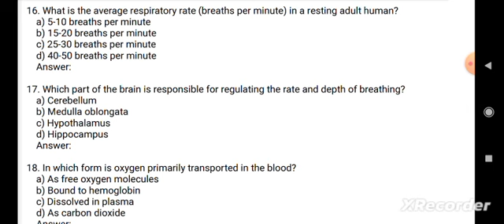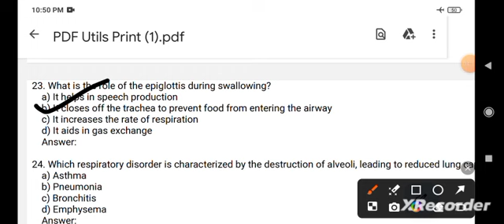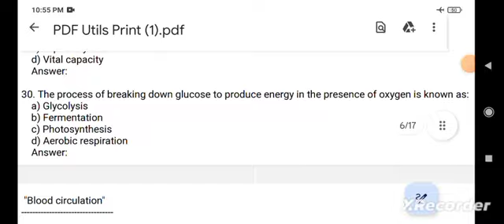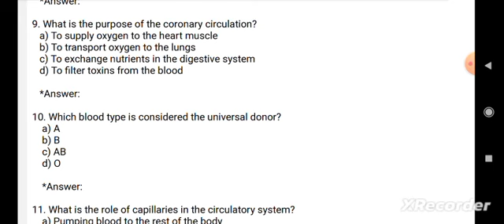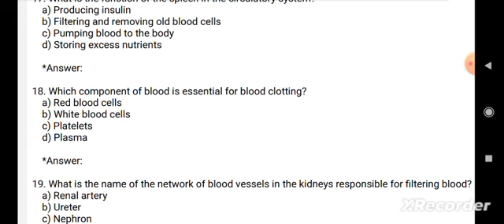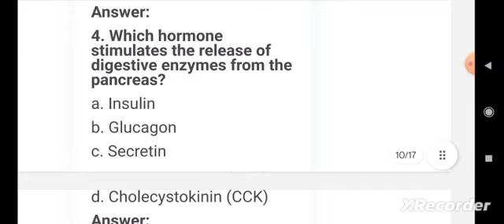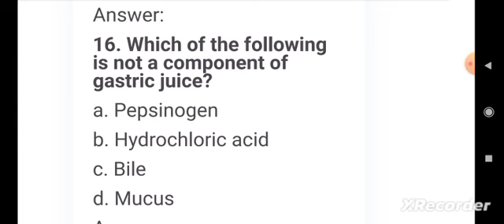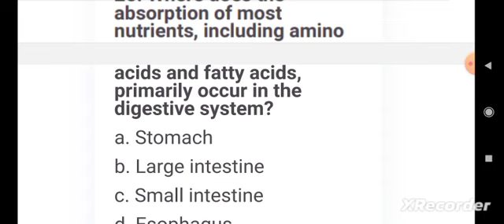OTET SCIENCE//OTET//JT//Internal Systems of human body//2024